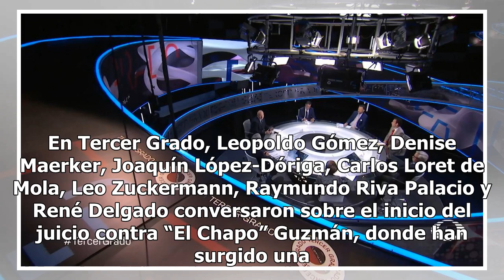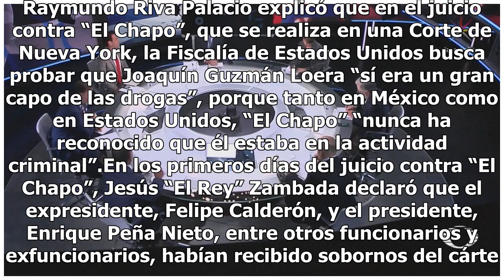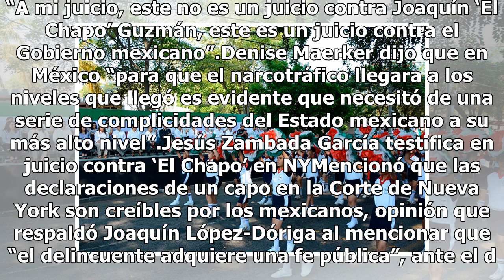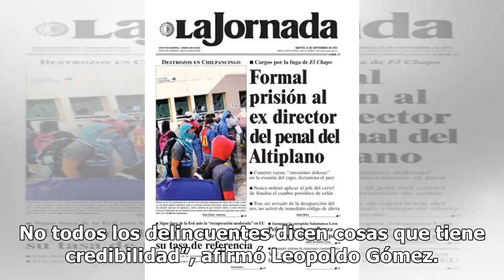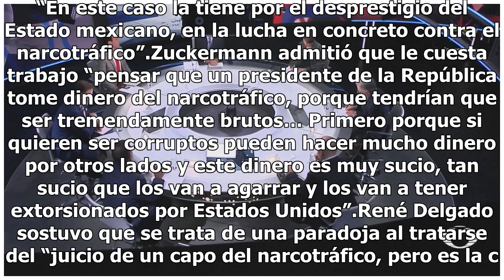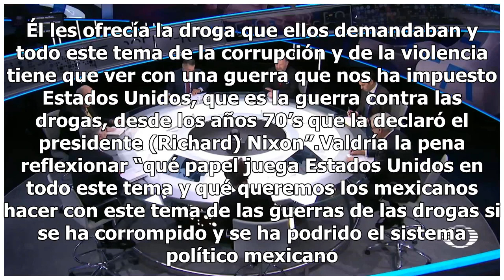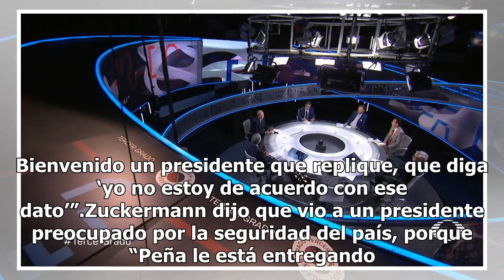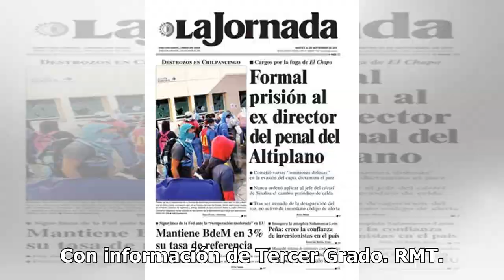Tercer Grado: Revelaciones del juicio contra ‘El Chapo’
En Tercer Grado, Leopoldo Gómez, Denise Maerker, Joaquín López-Dóriga, Carlos Loret de Mola, Leo Zuckermann, Raymundo Riva Palacio y René Delgado conversaron sobre el inicio del juicio contra “El Chapo” Guzmán, donde han surgido una serie de revelaciones que imputan a funcionarios y exfuncionarios d...